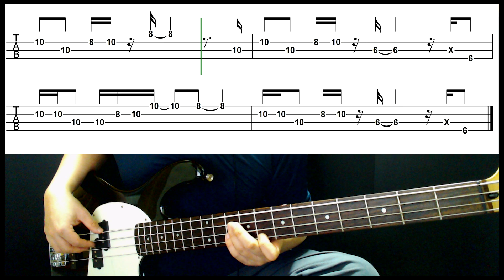Maceo Parker - Inner City Blues (Bass cover with tabs 021)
- Inner city blues [Funk Overload (1998)]

-Gear
  : Cort sp PJ Bass
-Effects